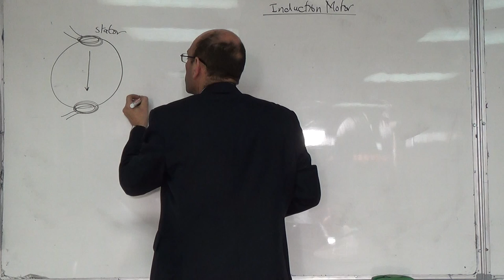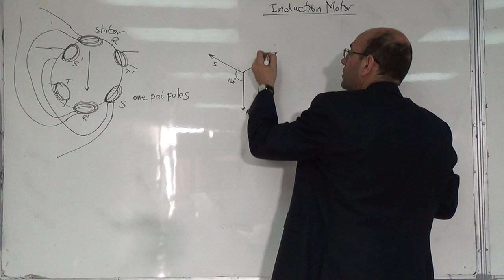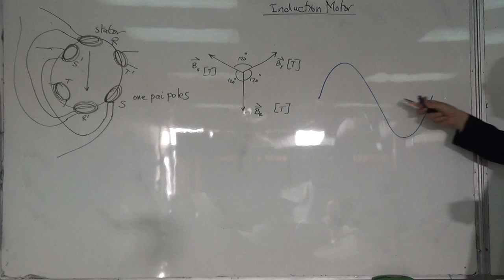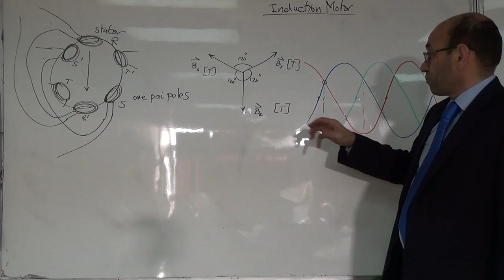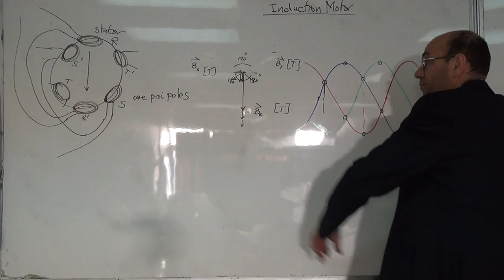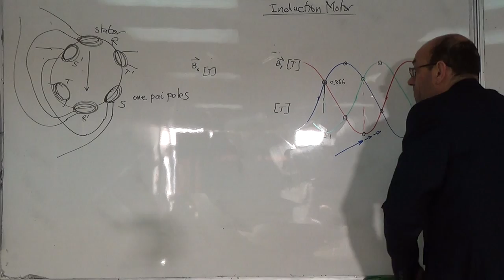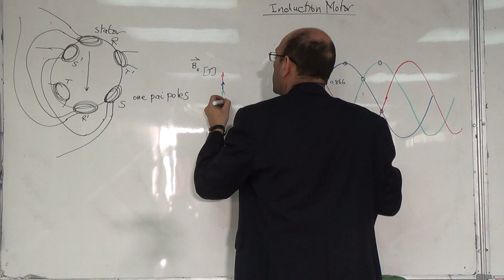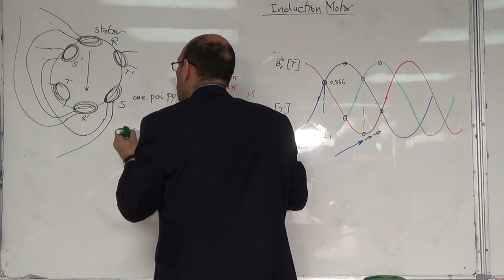Review of AC induction motors (a), 5/2/2015